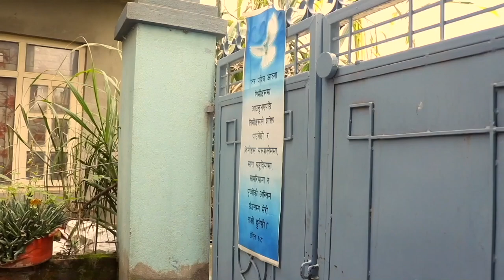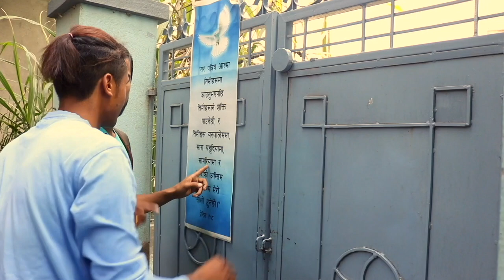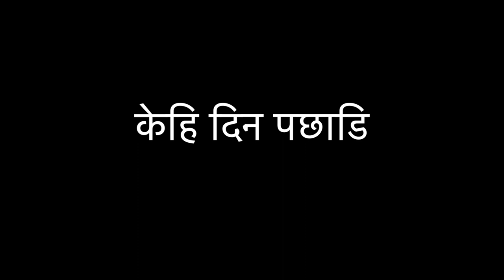Nepali Christian Comedy Video|| Short Movie ||Tettisma || Funny Video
Nepali Christian Comedy Video|| Short Movie ||Tettisma|| Collection || Funny Video

We are Grateful to our You tube Friends and Prayer Partners.